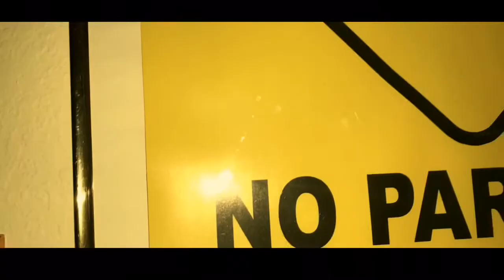see you again - tyler, the creator // cover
“29.”

i decided to add random clips for this so-called-aesthetic.